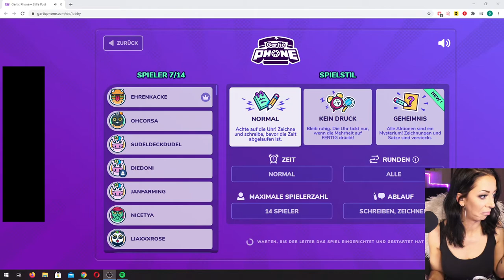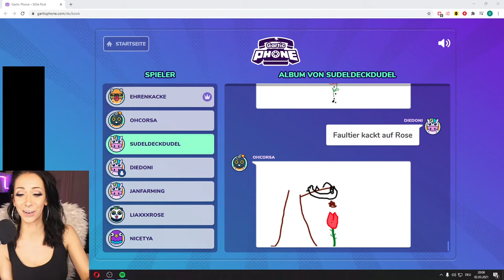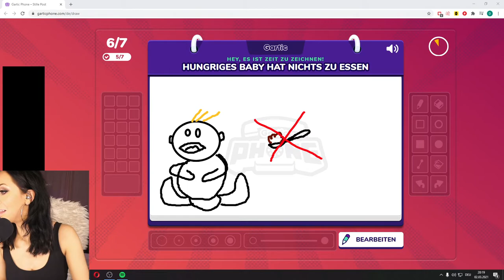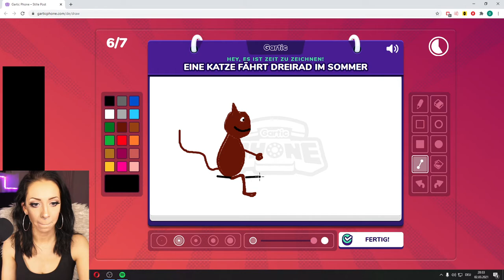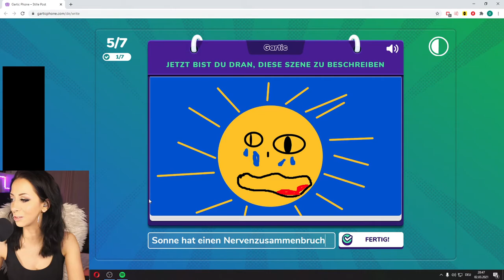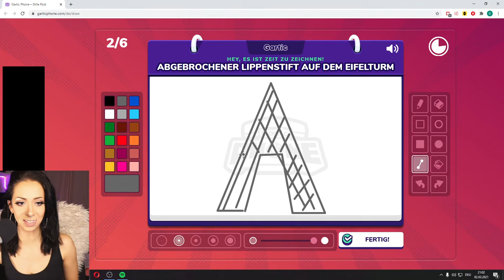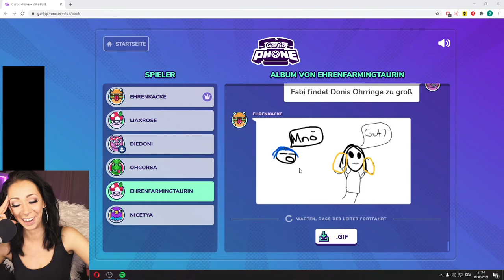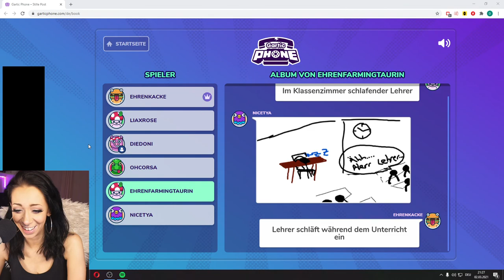Gartic Phone mit DieDoni & Friends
Ausschnitt aus dem Livestream vom 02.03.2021